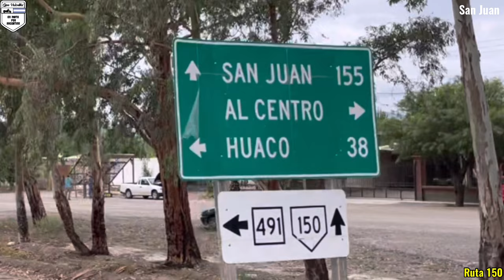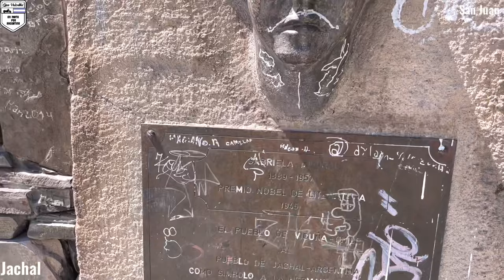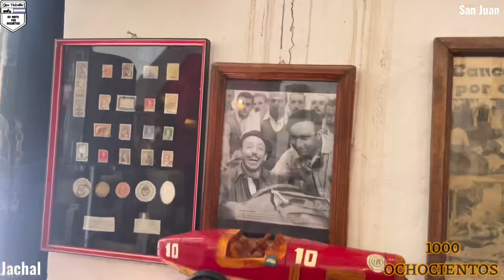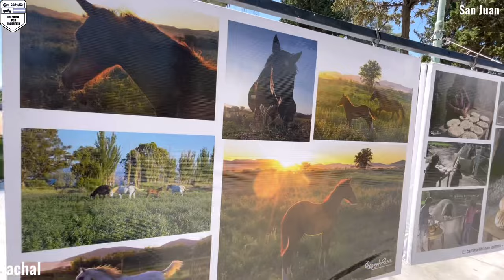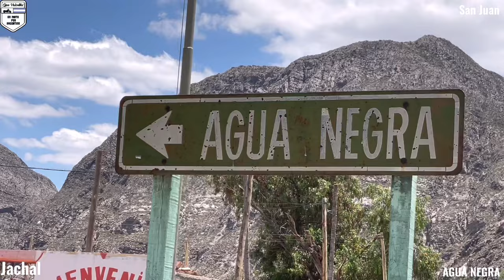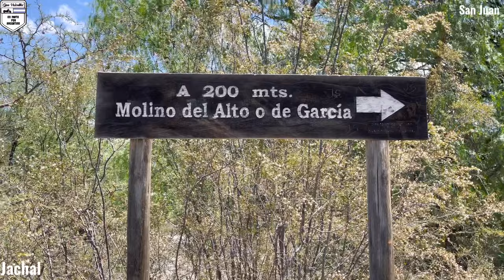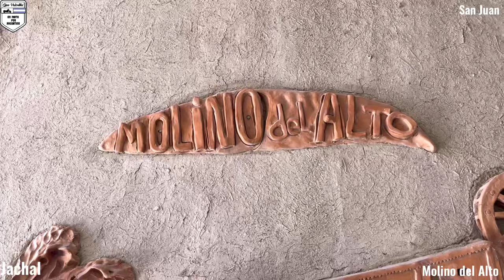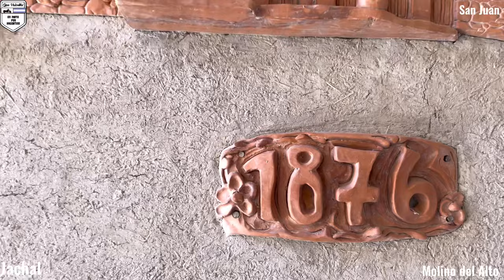JACHAL | SAN JUAN | Gente maravillosa | en moto por Argentina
Nos seguimos sorprendiendo con esta bella provincia de San Juan, hoy nos vamos a Jachal por una ruta increíble y ahí conocemos gente maravillosa y hermosos lugares!! Acompáñame!!